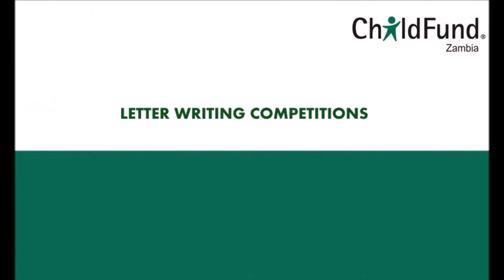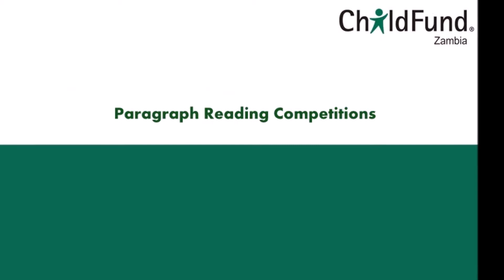Day of Advocacy